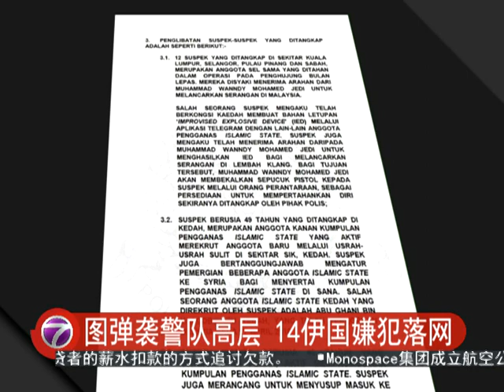图弹袭警队高层 14伊国嫌犯落网 [20160723]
在伊斯兰国极端组织IS扬言要对我国展开袭击的阴影持续笼罩下，警方在这个月内，又逮捕了14名怀疑和IS有联系的嫌犯。这些嫌犯年龄介于20到49岁，他们分别在全国5个州属落网。当中包括1名女性。警方也从其中一人的家中，搜出1公斤重的自制炸弹，他们涉嫌策划在巴生谷发动恐袭；警队高层是目标之一。